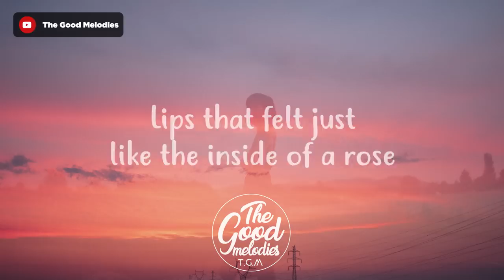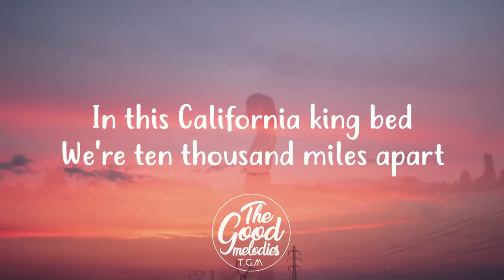Rihanna - California King Bed (Lyrics / Lyric Video)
📝 Lyrics:
[Verse 1]